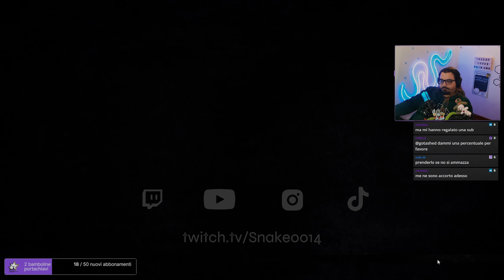SENZA SAVE THE BEST (Pronti per il NERF!) - DBD ITA Gameplay Killer DEATHSLINGER (Araldo di Morte)